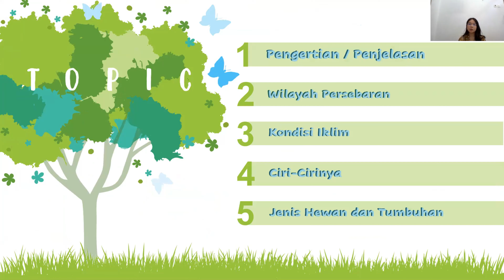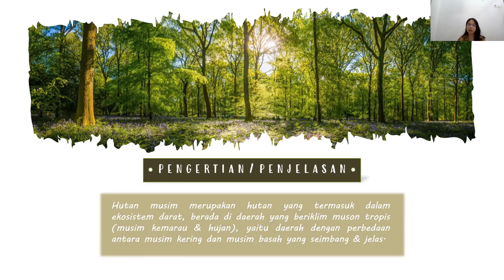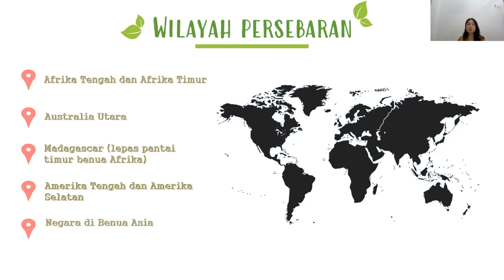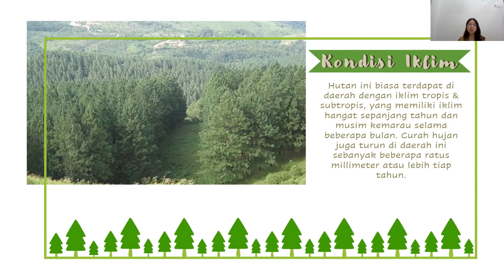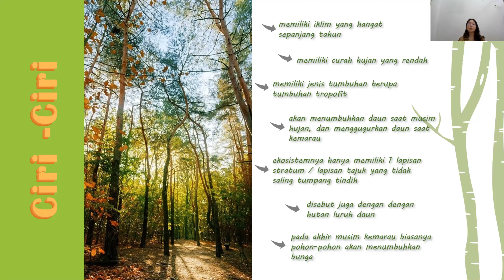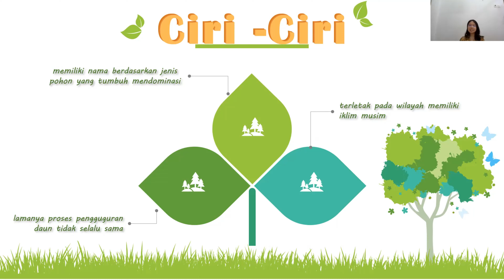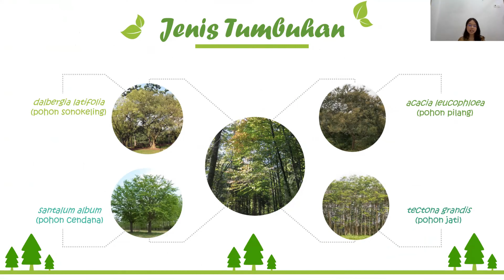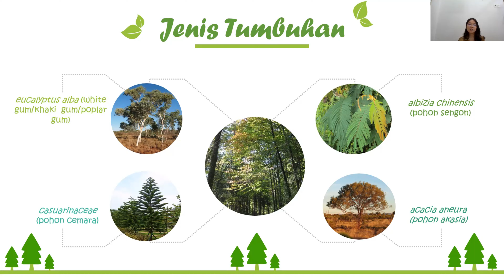Bioma Hutan Musim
Video ini menyampaikan tentang bioma hutan musim yang dipresentasikan oleh Shirley Angelene

Hutan musim dapat disebut sebagai suatu bioma berupa hutan yang biasa ditemukan di wilayah tropika Iklim monsoon (kemarau dan hujan) dengan macam tumbuhan sejenis. Wilayah-wilayah ini memiliki iklim hangat sepanjang tahun, tapi mengalami musim kering (kemarau) yang tak kalah panjangnya selama beberapa bulan.